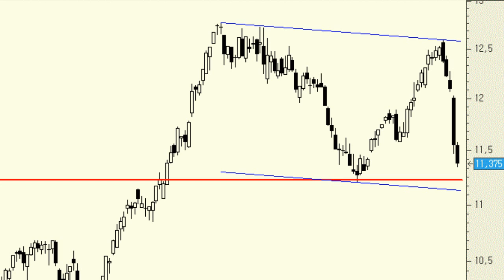Análisis técnico de Telefónica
En poco más de una semana los títulos de la operadora se han dejado por el camino ni más ni menos que un 11%, lo que ha llevado a la cotización a las puertas del importante soporte de los 11,20 euros. Sería importante no perforar este soporte por aquello de no confirmar máximos y mínimos decrecientes de corto plazo.